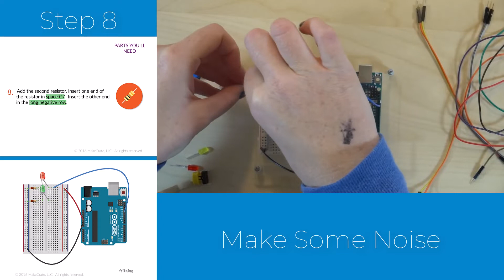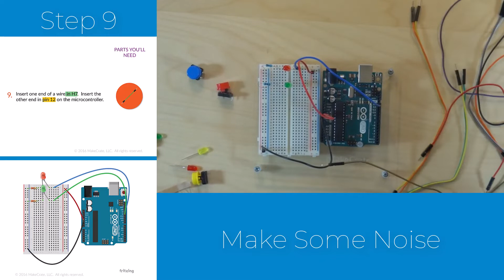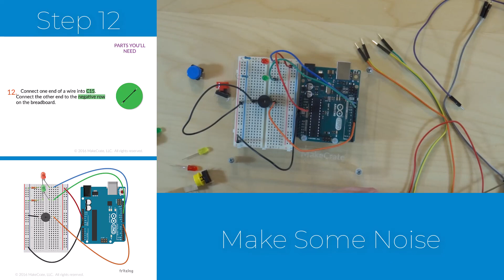Buzzer Project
Learn how to use a buzzer in an Arduino run circuit with this step-by-step video.